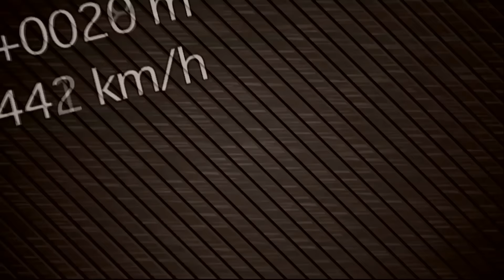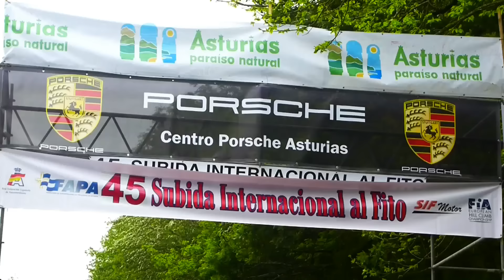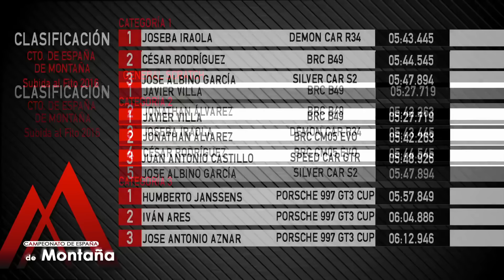Subida Internacional al Fito 2016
Resumen de la 45ª edición de la Subida Internacional al Fito, prueba puntuable para los Campeonatos de Europa, España y Asturias de Montaña que se celebró los días 13, 14 y 15 de mayo en Arriondas (Asturias)